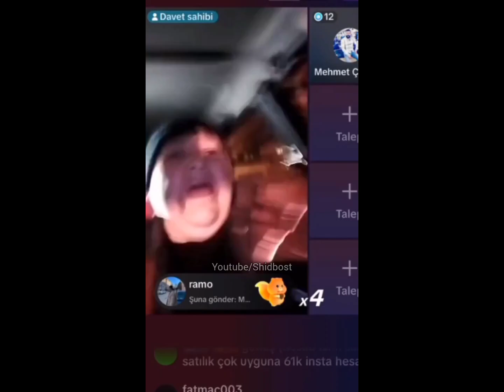Hakan Yagar Korkuyor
Youtube'un Shitpostçusunu buldunuz evet. Bulamadığın her videoyu paylaşan mistik kanal.